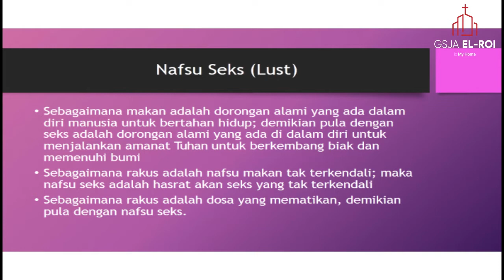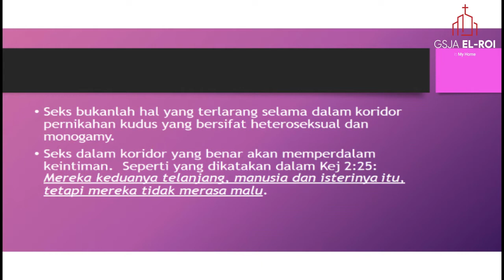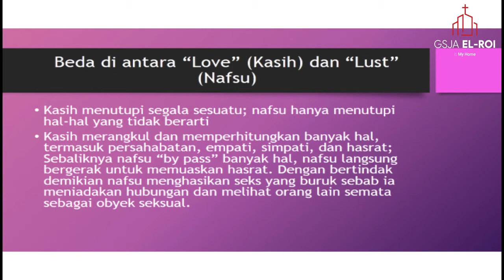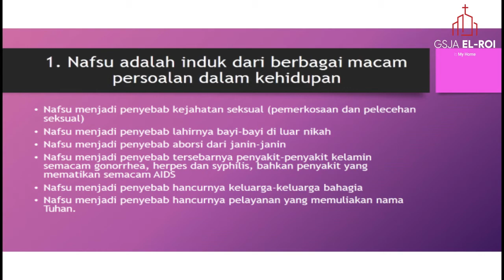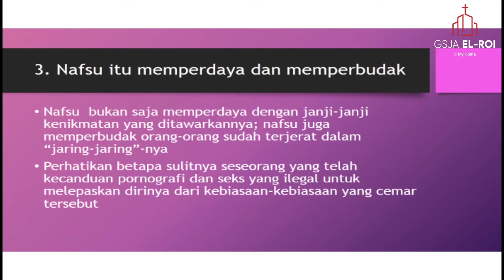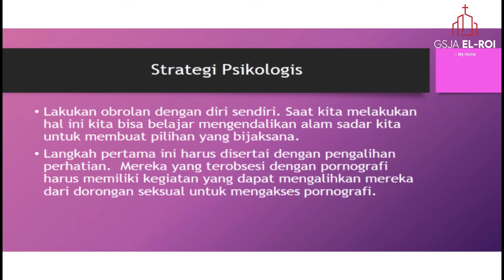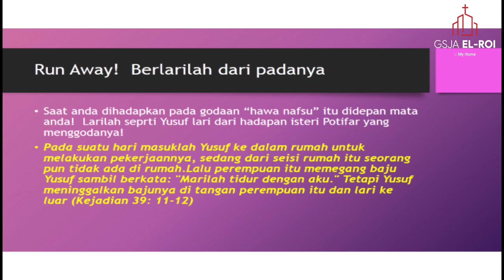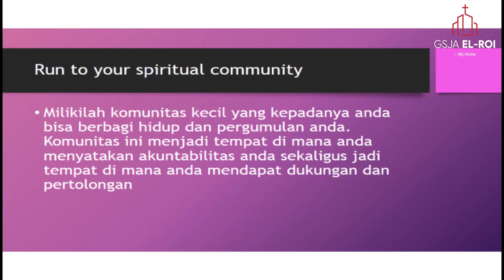PEMAHAMAN ALKITAB SERI 7 DOSA MAUT "NAFSU SEXUAL ( LUST )" (4)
PDT. DRS. GANI WIYONO, TH.M